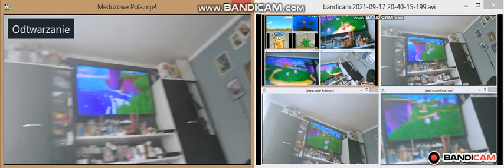Up to faster 11 parison